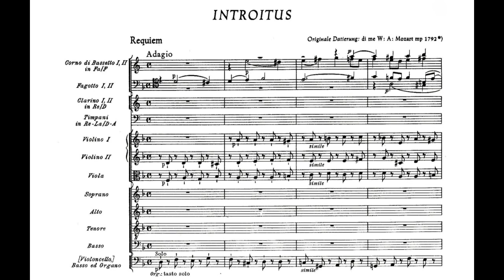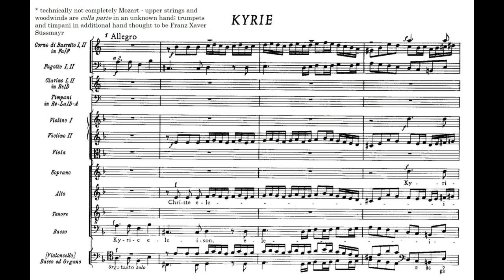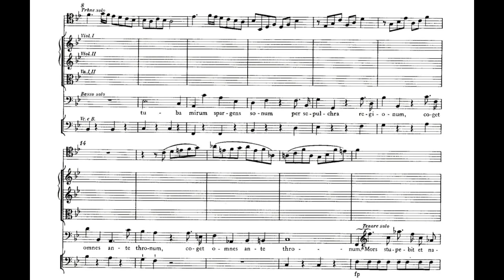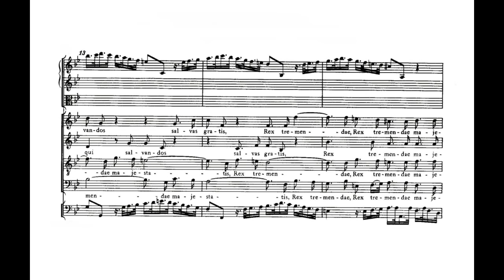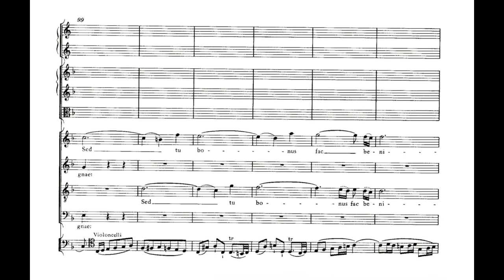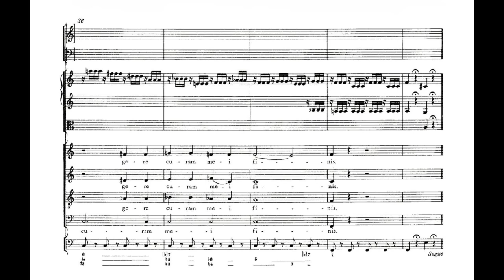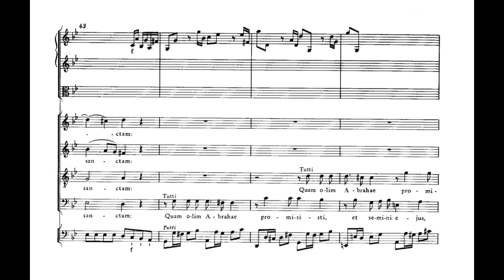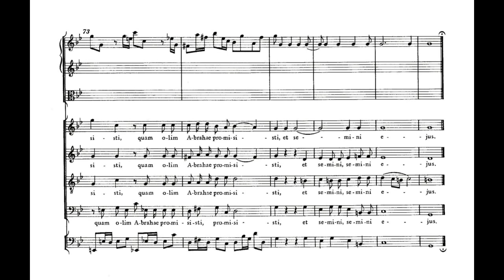W A Mozart Requiem in D minor, K 626 Manuscript Version with Score